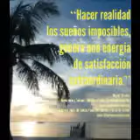Leandro Gasco con mensaje de Miguel Sánchez para El Nuevo Mundo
Leandro Gasco presenta para El Nuevo Mundo desde Miami el mensaje especial de Miguel Sánchez, presidente de la Fundación Miami Power Team, o el “Equipo de Poder de Miami”, que es una organización no lucrativa, 501 (c)(3) dedicada a servir a niños con vida terminal, cáncer, autismo, síndrome de Down, discapacidades físicas y visuales.
Miguel Sánchez nació en Holguín, Cuba. En el 1979, llegó a los Estados Unidos de América. Se graduó de Arte Comercial y Diseño Gráfico en St. Paul TVI, Minnesota. Ha asistido a numerosos programas y seminarios de superación personal en Psicología, Filosofía, Literatura, Administración de negocios en la UM, FIU y MDC. Es certificado en el condado Miami-Dade como consejero y terapista en Hipnosis. Ha sido estudiante del profesor Santiago Aranegui en cursos profundos de reducción del Stress, control del dolor e Hipnosis. Es miembro de “International Association of Counselors and Therapists.”
Miguel Sánchez, junto a sus 3 hijos y esposa, fundó el Miami Power Team Foundation, Inc.. Desde el 1995, ha estado al frente del Miami Power Team completamente voluntario. Miguel ha sido apoyado y reconocido por todas las esferas del gobierno, incluyendo la Casa Blanca.
También ha recibido reconocimientos locales, nacionales e internacionales. Miguel, además ayuda gratuitamente a las familias que patrocina su fundación, en momentos de depresión, trastornos psicológicos, emocionales, problemas de stress, deseos de vivir y voluntad para seguir.
Es autor de tres libros: Diario de la vida, Vivencias cubanas, y Cosas de la vida.Tomado del sitio oficial en la Web
Audio exclusivo del periodista internacional Leandro Gasco emitido en "El Nuevo Mundo" por F.M. 105.9 MHZ Power House Latina.
Leandro Gasco presenta entrevistas exclusivas  en el magazine radial “La Tertulia de Estocolmo”, una creación de Carlos Manuel Estefanía, que aparece jueves, sábados y lunes(como repetición de los dos anteriores que son emisiones estreno) a las 18 horas de Suecia por los 91.6 MHZ F.M. de Radio Botkyrka.
Leandro Gasco es conductor del envío radial “Encuentro Conversatorio" en La MM Radio desde Lincoln, Nebraska(  USA) .Desde octubre de 2015 participa en el mencionado magazine radial "La Tertulia de Estocolmo" que se emite en Suecia por F.M 91.6 MHZ Radio Botkyrka. A partir de enero  2017 presenta entrevistas los miércoles y domingos a las 13 horas de Miami para programa "El Nuevo Mundo" por 105.9 MHZ F.M. Power House Latina desde Condado Broward,La Florida, USA.

Escuche los distintos capítulos del programa "El Nuevo Mundo" emitidos en la radio del Sur de La Florida, pinchando aquí: